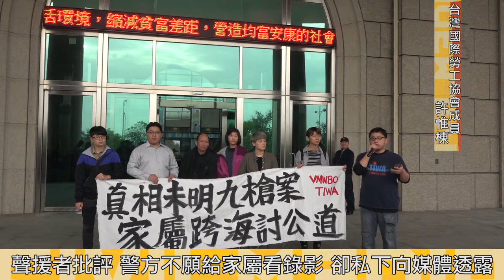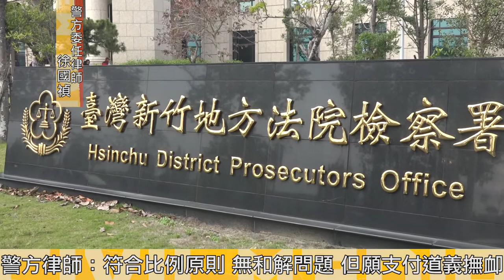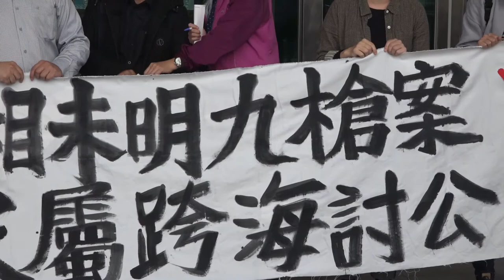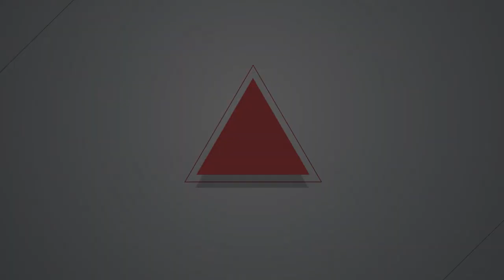2018.01.18 阮國非父來台出庭 警方否認私下和解且堅持用槍合法